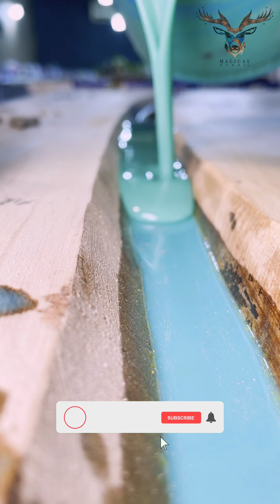مراحل ساخت میز چوب و رزینی/DIY epoxy resin table/Resin Table Build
In this video you will see how I created a table from wood and resin with a creative deign step by step.
I used walnut and epoxy resin, and underframe from a metal pipe 80x80mm.
Covered the countertop with semi-gloss varnish.
تو این ویدیو مراحل ساخت میز خفنمونو گذاشتیم از سری میزهای صادراتی به قزاقستان.
متریال میز از چوب گردو و رزین اپوکسیه.برای ساخت گل افتاب گردون از خمیر هوا خشک استفاده کردم و در انتها با رنگ اکرولیک رنگش کردم و برای وسطش هم همینطور که تو ویدیو دیدین از سنگ برای تزیین و تکمیلش استفاده کردم.
پوشش رنگ نهایی کار روغن گیاهی همله.
سوالاتتونو کامنت کنین تا بهشون جواب بدیم .

همچنین تو اینستاگراممون هم کلی محتوای متفاوت و جذاب داریم که به دردتون میخوره
پیج محصولات فروشگاهیمون
پیج میزهای چوب و رزین
پیج اکسسوری چوب و رزین

مجیکالی شو